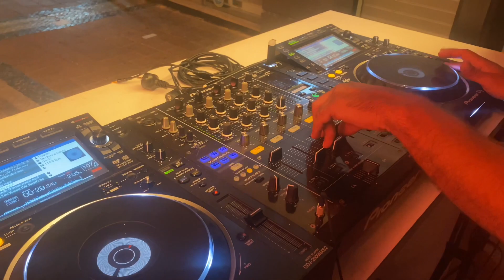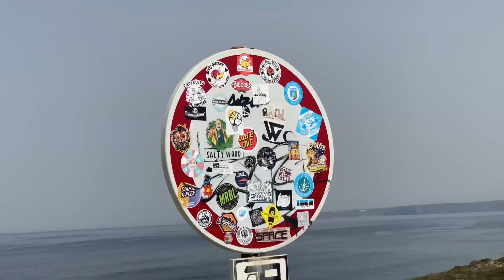Surfing Portugal: The Ultimate Surf Trip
Join me on the ultimate surf trip as I explore the best surf spots in Portugal, capturing the action with my trusty Gopro Hero 10 Black. From big wave surfing to bodyboarding, I'm living the van life in Portugal, chasing the surf and soaking up the sun. With my bodyboard, I'm ready to take on the biggest waves Portugal has to offer, and with the Gopro Max, I'm capturing every moment in stunning 4K. Whether you're a seasoned surfer or just starting out, this surfing vlog is for you. So sit back, relax, and get ready to ride the waves with me as I show you the ultimate surf trip in Portugal.